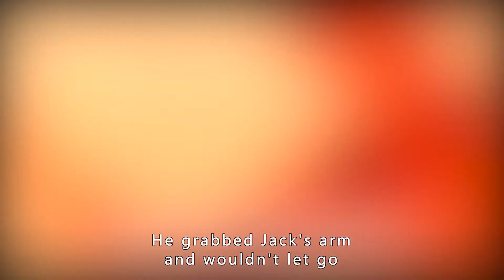The man's home is full of magma, in order to survive he stepped on his brother's body to escape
Movie name: Magma Adventure

Summary：
The man was still sleeping. He woke up to find his house full of lava. How were the three brothers going to escape? The finale was so unexpected.